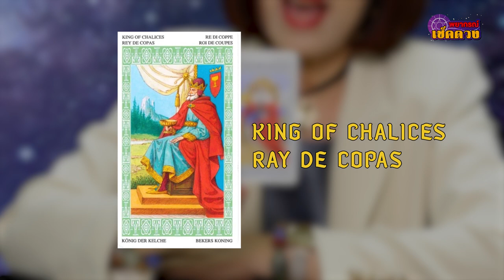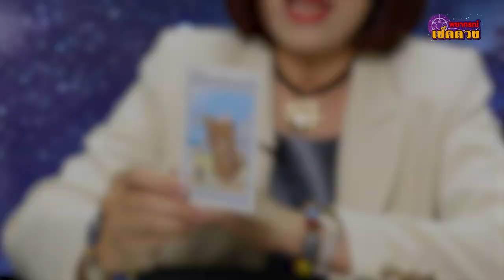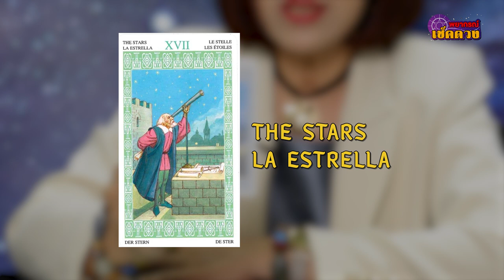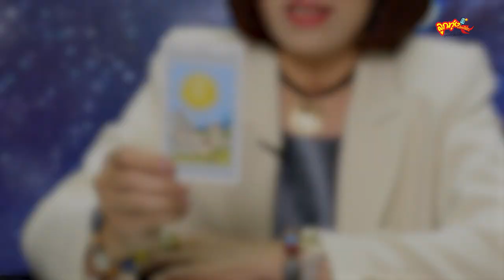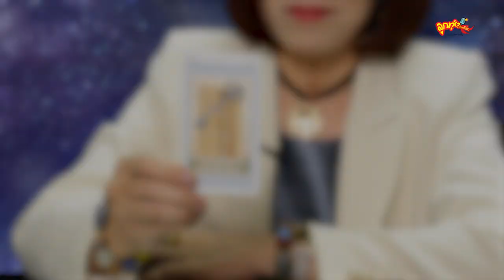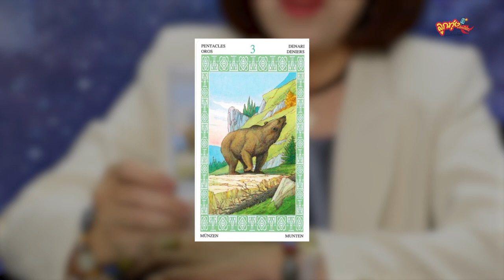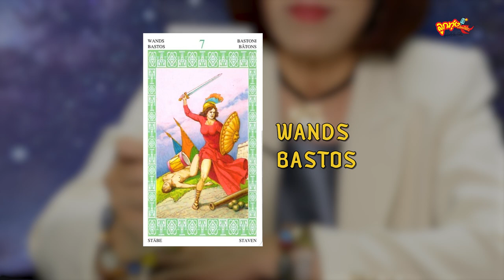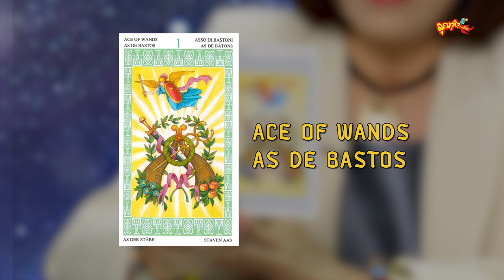พยากรณ์เช็คดวงประจำปี 2567 | ของผู้ที่เกิด วันอาทิตย์ 12 เดือน - แทมมี่ เมจิกทาโร่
ช่องทางการติดตามวงในลูกทุ่ง และคอนเทนต์ความสนุก